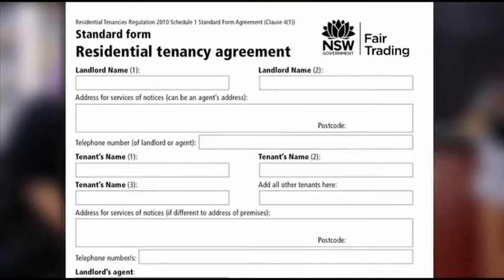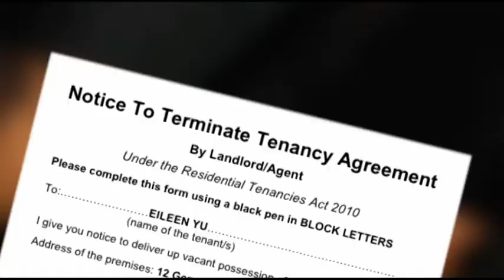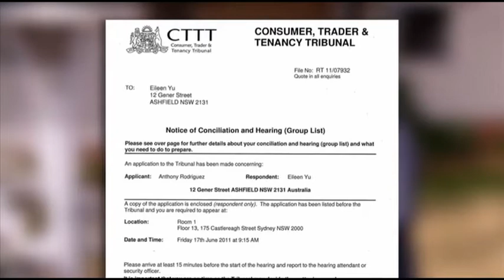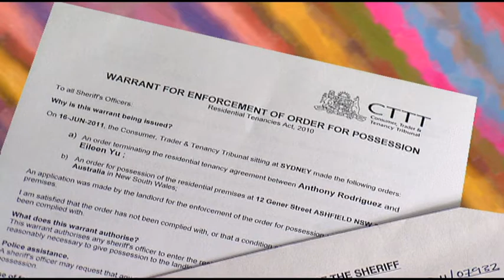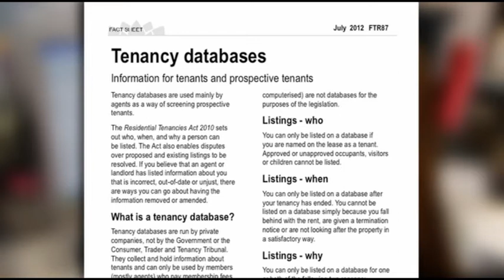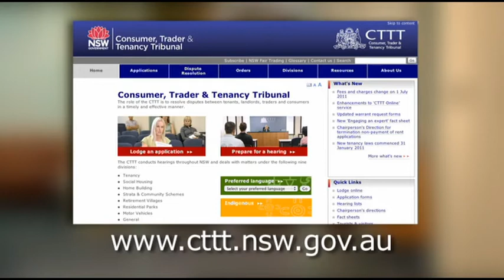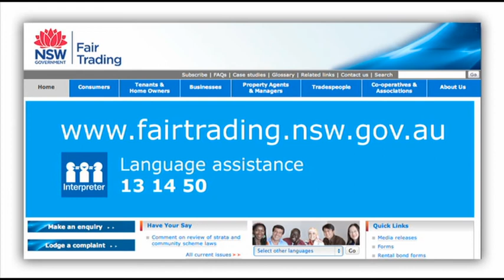Renting a home: Evictions and tenancy database (English)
Information about being evicted from a rental property and what the tenancy database is in NSW, presented in English.

Renting a home: a tenant's guide to rights and responsibilities is a video resource produced by NSW Fair Trading to help promote awareness of tenant's rights and responsibilities to new migrants including emerging communities.